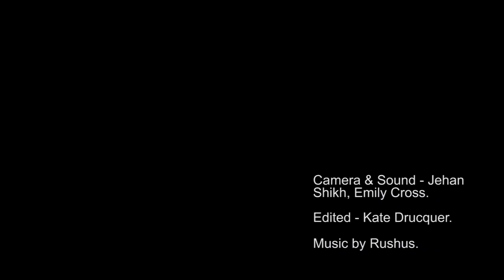CHEER Interview with Japanese Students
This video was created by Kate Drucquer and the Centre for Higher Education and Equity Research (CHEER) at the University of Sussex.

It is part of a research project into higher education in the UK and Japan.